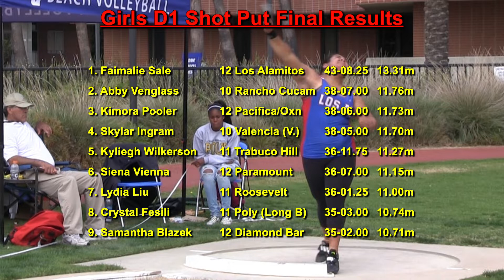2018 TF - CIF-ss FINALS - Shot (Girls - D1)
This is the Division 1 (D1) Girls Shot Put from the 2018 CIF (Southern Section) Track and Field Finals meet held on May 19, 2018 at El Camino College in Torrance, California.

Top 5 Individuals:
1   Faimalie Sale          12   Los Alamitos         43’ 8.25”  (2nd throw)
2   Abby Venglass       10   Rancho Cucamonga  38’ 7”     (3rd throw)
3   Kimora Pooler        12   Pacifica/Oxnard        38’ 6”     (3rd throw)
4   Skylar Ingram         10   Valencia                     38’ 5”     (2nd throw)
5   Kyliegh Wilkerson  11   Trabuco Hills          36’ 11.75” (4th throw)

An indexed and YouTube-linked list of all of our videos from the 2018 CIF-ss Finals meet will (eventually) be posted to: hdRunners.com                                                                         (Adam)